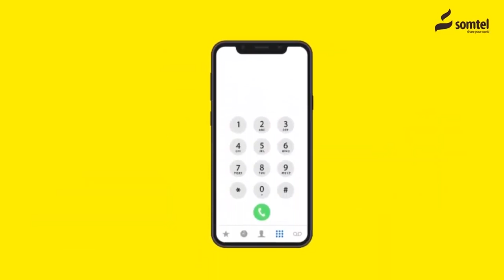Hargeysa: Koox Dhalinyaro ah oo ku dhawaaqey Urur Siyaasadeed iyo Sababta.